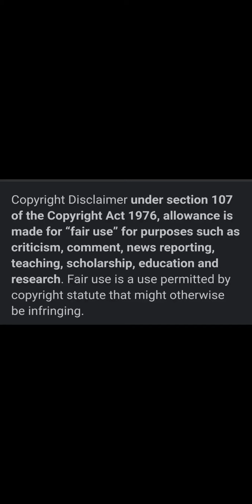UPDATE ON ANN HECHE